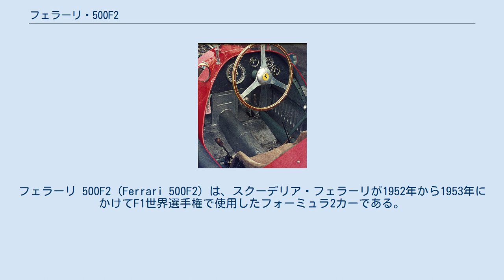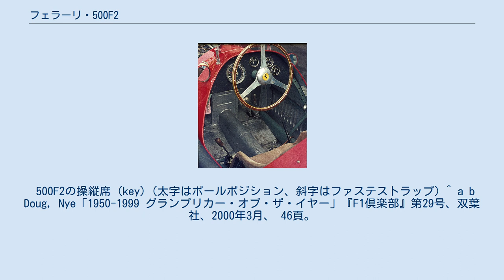フェラーリ・500F2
フェラーリ 500F2 (Ferrari 500F2) は、スクーデリア・フェラーリが1952年から1953年にかけてF1世界選手権で使用したフォーミュラ2カーである。
車名の「500」はエンジン1気筒あたりのシリンダー容積500ccをあらわす（500cc×4気筒=2,000cc）。
 2年間に渡り圧倒的な成績を収め、アルベルト・アスカリが2年連続ドライバーズチャンピオンに輝いた。
 1952年のF1世界選手権は参加台数不足の懸念からエンジン排気量2,000ccのF2規定のマシンで争われることになった。
フェラーリはすでにV12エンジンの166F2と212F2を保有しており優位な立場にあったが、アウレリオ・ランプレディは新設計の直列4気筒エンジンを開発した。
競技車・市販車を含めて、フェラーリがV12以外のエンジンレイアウトを採用した初のケースとなった。
 500F2は革新的ではないが手堅く実戦的に設計された。
シンプルな構造のエンジンは低重心で中速域のトルクに優れた。
車重は軽く、操縦性の優れたバランスの良いマシンとなった。
世界選手権以外のレースも含め、1952年から1953年にかけて33戦出走して30勝。
のべ109回出走して81回完走、リタイアは18回のみだった。
マシンは優れていたが、強力なライバルが不在だったことも関係していた。
 1953年の最終戦には排気量を1,997ccに上げた553F2を試験的に投入。
1954年から再びF1規定の世界選手権となると、2,500ccにまで拡大した625F1と553F1を使用した。
 500F2の操縦席 (key) (太字はポールポジション、斜字はファステストラップ) ^ a b Doug, Nye「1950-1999 グランプリカー・オブ・ザ・イヤー」『F1倶楽部』第29号、双葉社、2000年3月、 46頁。
 ^ Ferrari.com All Models 500F2 ^ Small, Steve (1994). The Guinness Complete Grand Prix Who's Who. Guinness. pp. 37, 135–6, 179, 355, 378 and 388. ISBN 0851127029